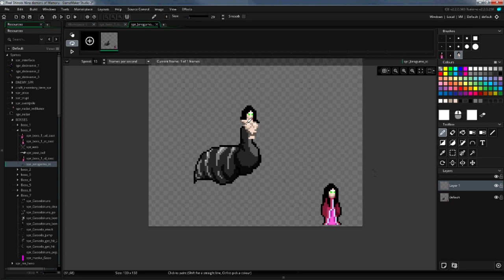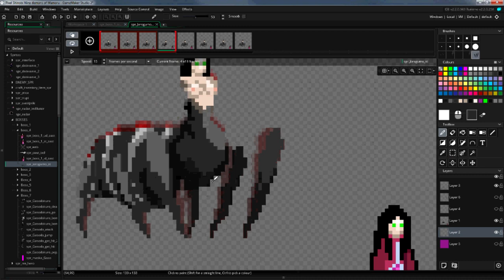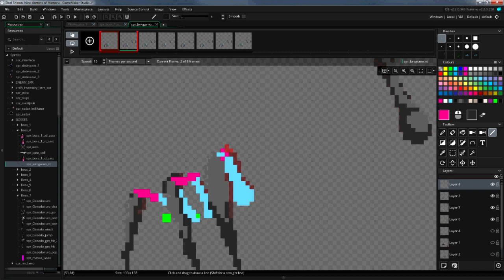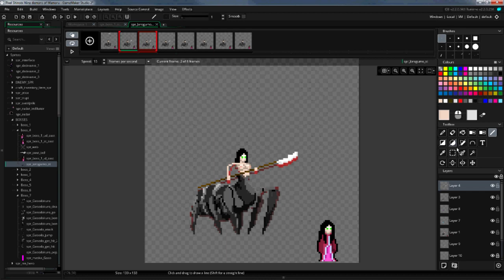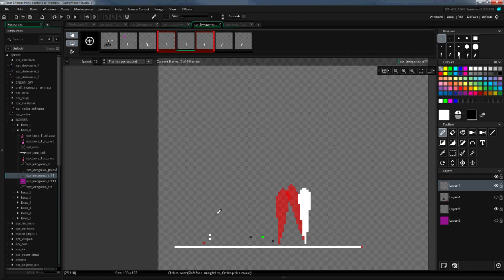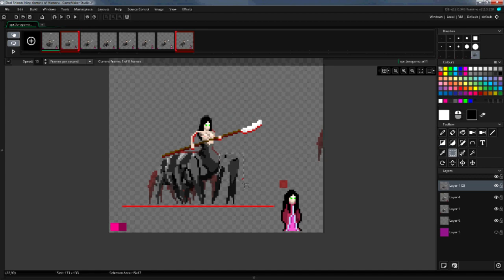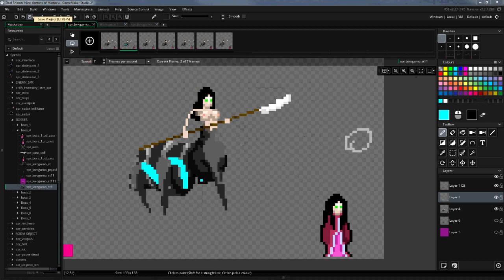Pixel Shinobi №62 'speed drawing Jorogumo'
Вступайте в группу.